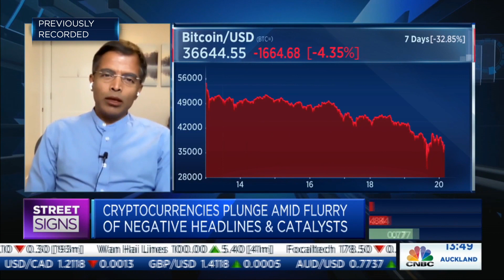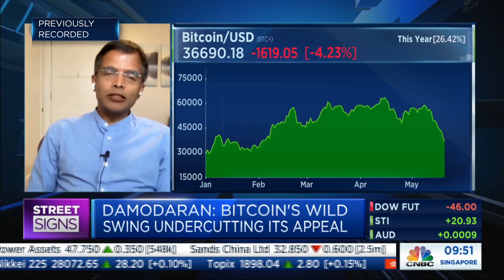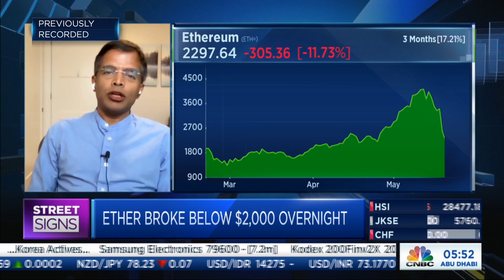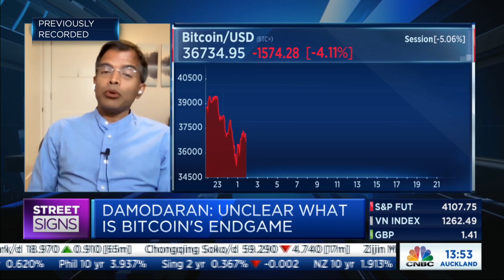Ether has 'a better shot' at becoming a commodity than bitcoin, says NYU professor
Aswath Damodaran of NYU Stern School of Business explains why ether may have a "stronger upside story" than bitcoin.